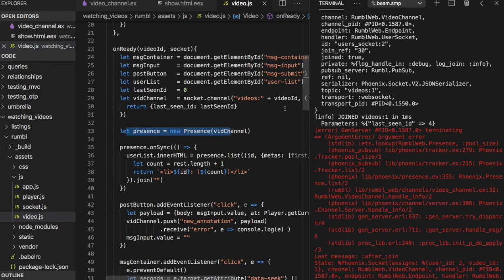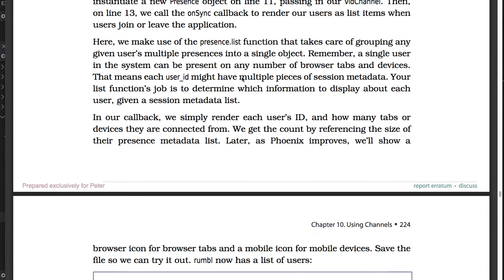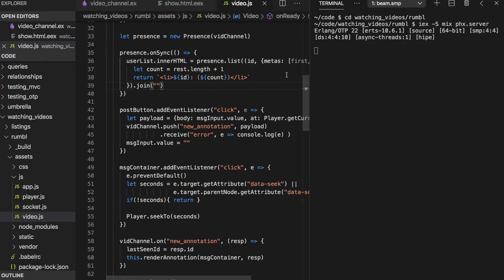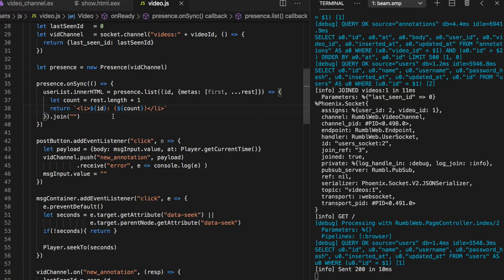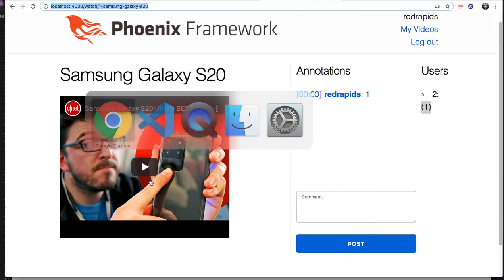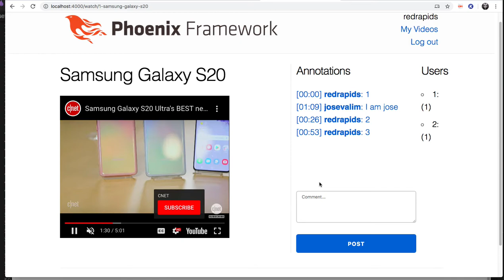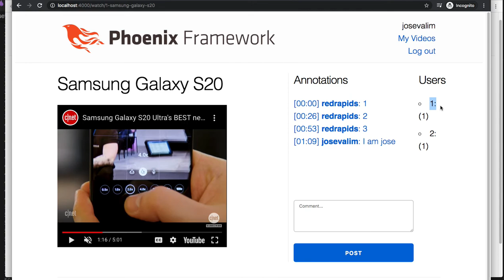[피닉스] 396 - Tracking Presence on a Channel